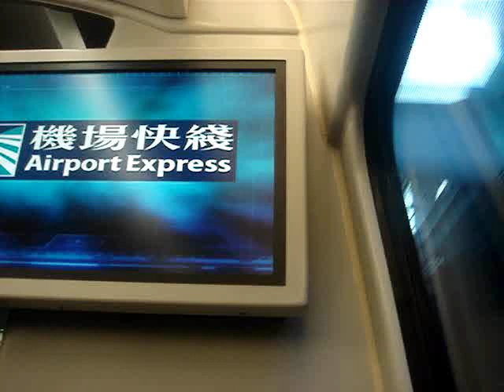Hong Kong Airport express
5 AM : out of the airport...